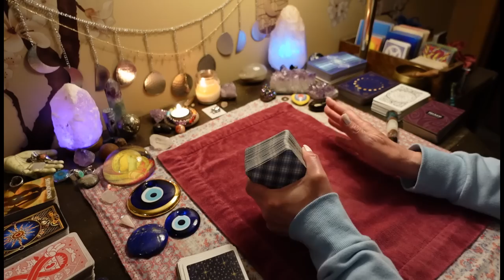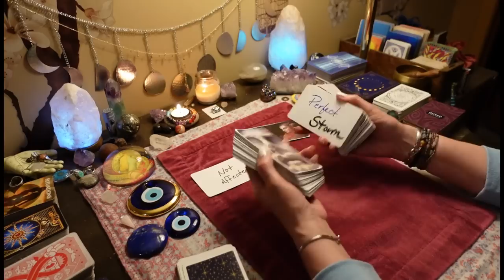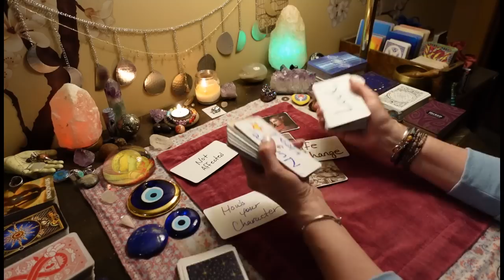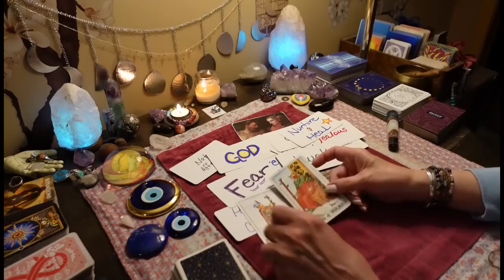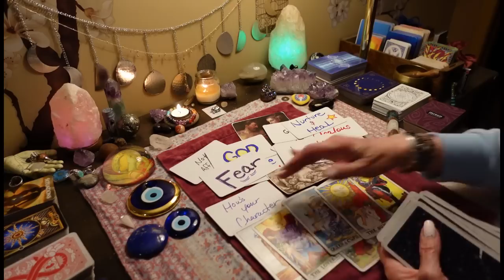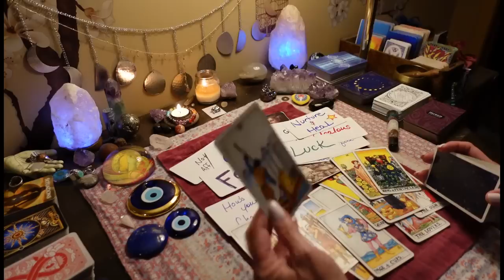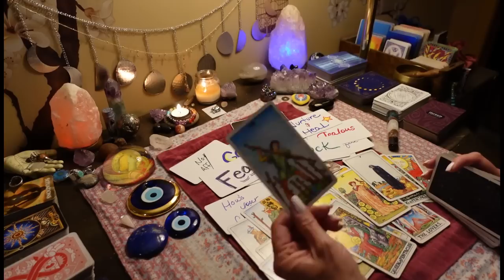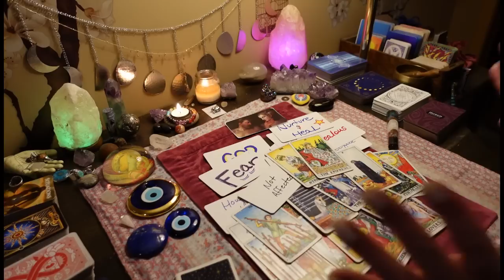CANCER: Deep Read. You're Protected From The Karma These 2 Kings Are Getting. LOVE TAROT